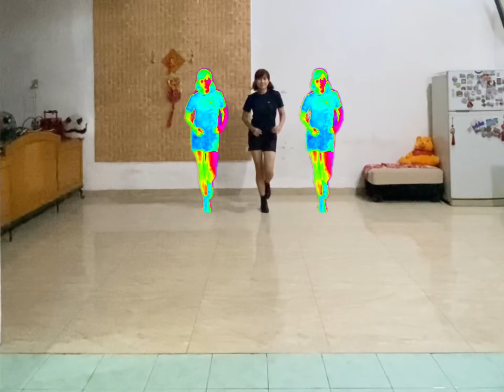Hello Dolly Medley - Line Dance (Choreo : Ira Weisburd)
32C 4W. Beginner

Choreographer : Ira Weisburd (USA) - July 2023
Music : Dancin' Fool - the Original London Cast Recording of Barry Manilow's COPACABANA